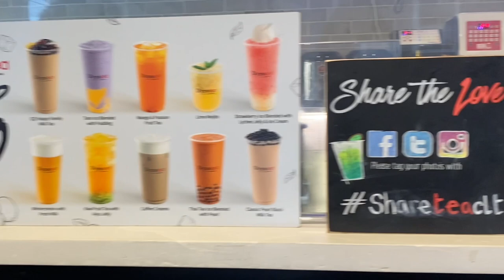Sharetea (Charlotte, NC) Strawberry 🍓 Tea Review!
The Sultan heads over to Sharetea in Charlotte, NC in order to quench his thirst. Did it hit the spot? Let’s find out!